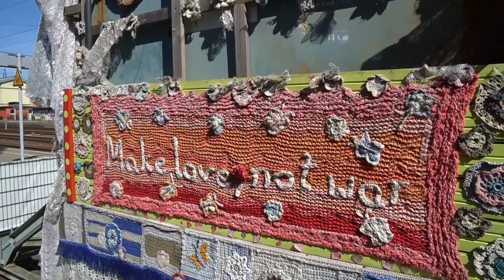Stricktherapie 6 Stricken für den Frieden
Heute mache ich mit euch einen Ausflug, führe ein Interview mit einer Strickaktivistin und zeige am Ende des Videos meine Fortschritte bei Socken und Pullunder. Ach ja, und da habe ich noch eine Idee.